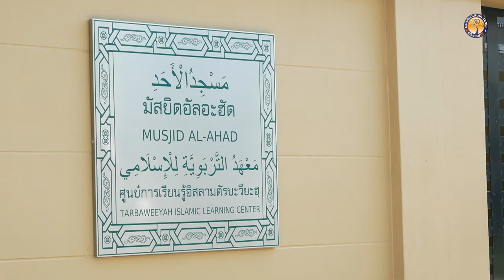AH 3886 ซูเราะห์ อัน-นิสาอ์ อายะห์ที่ 166-176 (จบ) โดย อาจารย์อับดุลลาตีฟ ตำราเรียง